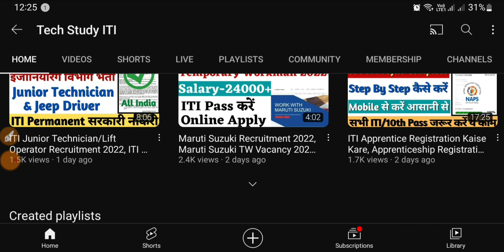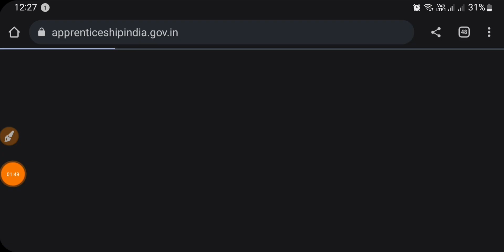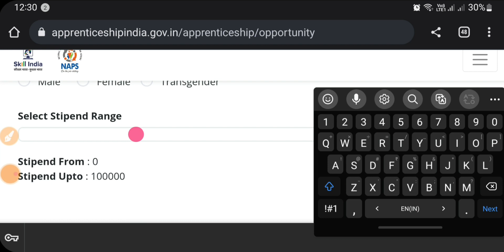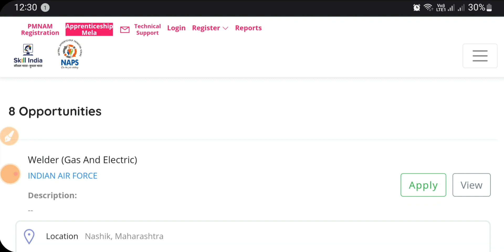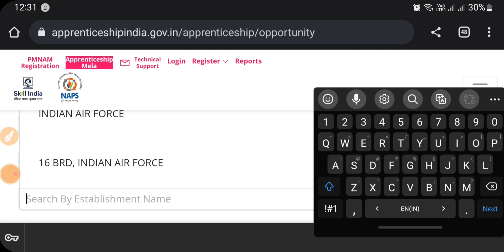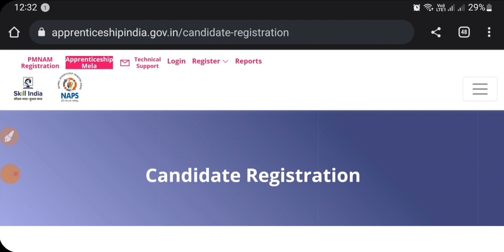Indian Airforce Apprentice 2023 Form ऐसे भरें, Indian Airforce Ojhar Nasik ITI Apprentice Form Apply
Indian Airforce Apprentice 2023 Form ऐसे भरें, Indian Airforce Ojhar Nasik ITI Apprentice Form Apply, Indian Airforce New Apprentice 2022, Indian Airforce ITI Apprentice 2022, Indian Airforce Ojhar Nasik Apprentice 2022.

indian airforce recruitment 2022 online form, indian airforce recruitment 2023 online form, airforce iti apprentice form kaise bhare,
airforce iti apprentice vacancy 2022, airforce ojhar nasik iti apprentice vacancy 2022, indian airforce recruitment 2022, airforce apprentice 2022, airforce iti apprentice 2022,
tech study iti, iti govt apprentice 2022